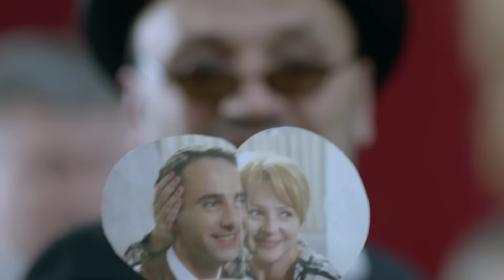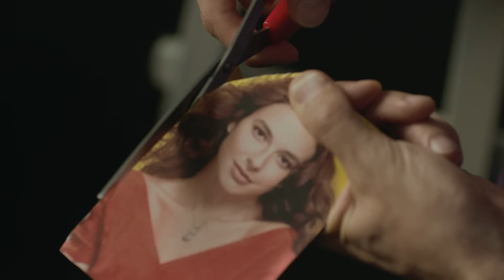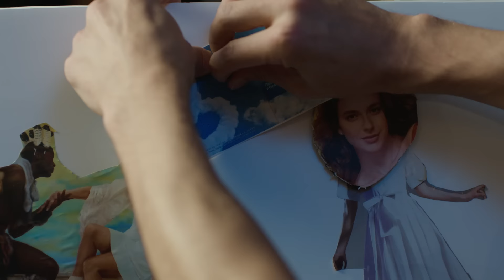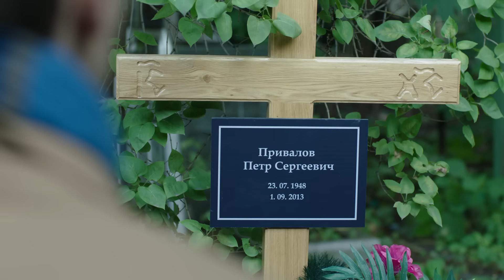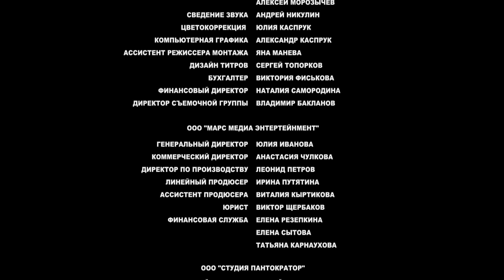Под каблуком. 8 серия. Комедийная Мелодрама. Лучшие Сериалы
Жизнь рекламщика Кости выглядит успешной: работа приносит доход и удовлетворение, любимая женщина согласилась выйти замуж. Но все рушится в один момент: отец Кости умирает, и на его руках оказывается не только семейное дело – фирма-производитель женской обуви, но и беспомощные родственницы, привыкшие к тому, что их проблемы решает мужчина. На роль "главы семейства" явно Костя не подходит: невесте Соне и дочке Марусе он не уделяет достаточно времени, с мамой общается мало, и еще меньше – с дочкой от первого брака. Семейным бизнесом не интересуется и в дела фирмы не вникает. Но трагедия заставляет его повзрослеть: Костя больше не плывет по течению, а находит в себе силы встать у руля компании и быть опорой для всех своих женщин.